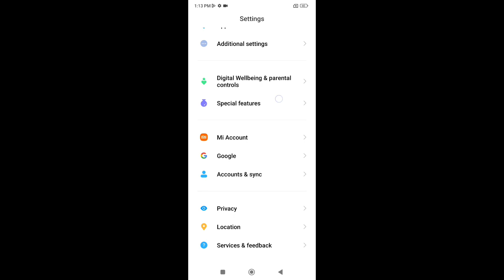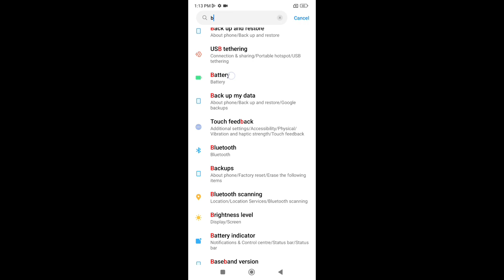How to change battery in redmi note 11 pro,How to battery